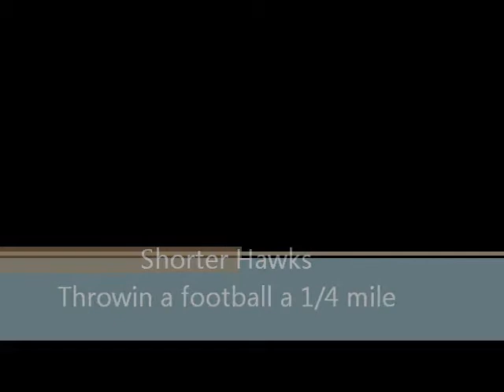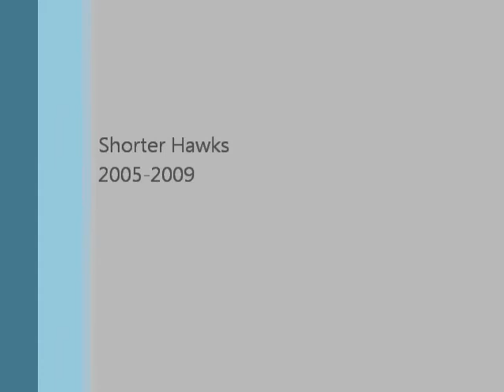Shorter Hawk Football